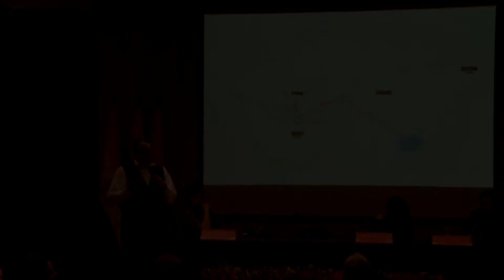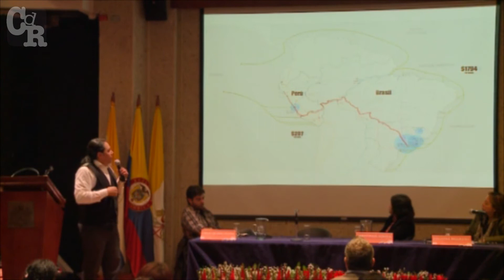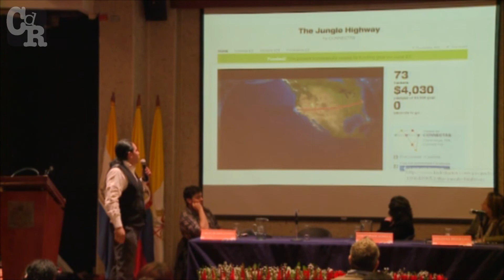Kickstarter: una plataforma de financiamiento para el periodismo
Carlos Eduardo Huertas (Colombia). VI Encuentro de Periodismo de Investigación. 19 y 20 de abril de 2013, Bogotá. Panel: Investigaciones de lo local a lo transnacional. Charla: La autopista de la selva. Modera: Johanna Paola Bejarano.